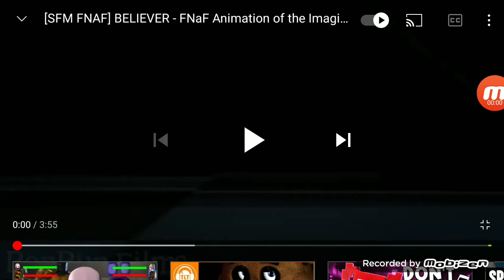Five Night's At Freddy's Believer Credits BonBun FILMS